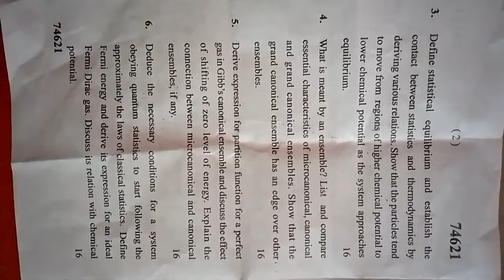M D.U. M.Sc. 2Sem physics July 2022 Statistical Mechanics w.e.f2918-19